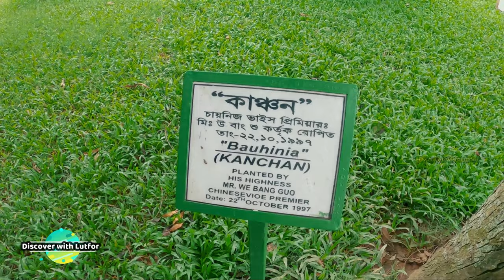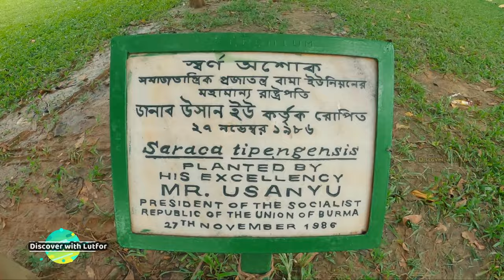জাতীয় স্মৃতিসৌধ, সাভার | National Martyrs' Monument | Jatiyo Sriti Soudho | Exploring Dhaka.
জাতীয় স্মৃতিসৌধ বাংলাদেশের স্বাধীনতা যুদ্ধে নিহত মুক্তিযোদ্ধা ও নিহত বেসামরিক বাঙালি ও অবাঙ্গালিদের স্মৃতির উদ্দেশ্যে নিবেদিত একটি স্মারক স্থাপনা। এটি সাভারে অবস্থিত। এর নকশা প্রণয়ন করেছেন স্থপতি সৈয়দ মাইনুল হোসেন। এখানে মুক্তিযুদ্ধে নিহতদের দশটি গণকবর রয়েছে।বিদেশি রাষ্ট্রনায়কগণ সরকারিভাবে বাংলাদেশ সফরে আগমন করলে এই স্মৃতিসৌধে শ্রদ্ধা নিবেদন রাষ্ট্রাচারের অন্তর্ভুক্ত।

The National Martyrs' Memorial is the national monument of Bangladesh, set up in the memory of those who died in the Bangladesh War of Independence of 1971, which brought independence and separated Bangladesh from Pakistan. The monument is located in Savar, about 35 km north-west of the capital, Dhaka.It was designed by Syed Mainul Hossain and built by Concord Group.

                      ✅ |  Music Credit   |
🔴Music from Tunetank.com